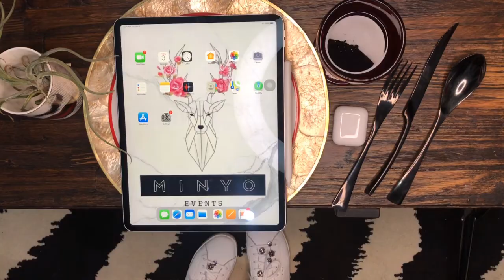Unboxing Apple AirPods 🍴